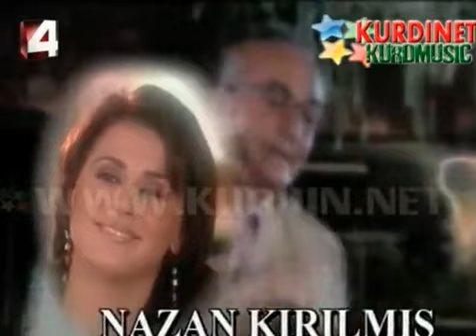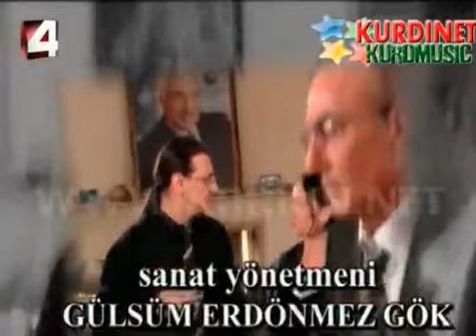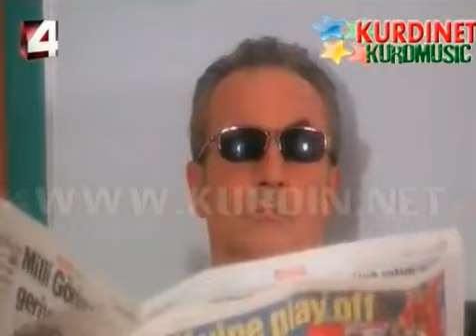.درامای بێریڤان ئەڵقەی ٣٧ Berivan 37.Bölüm Kurdish